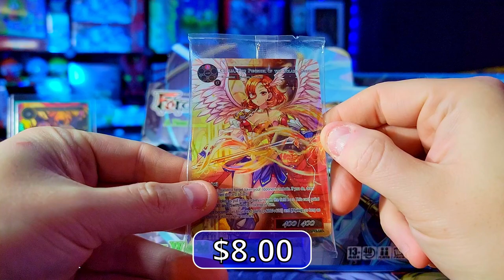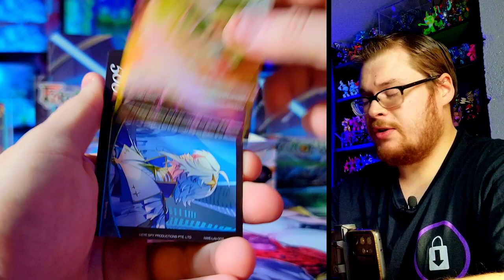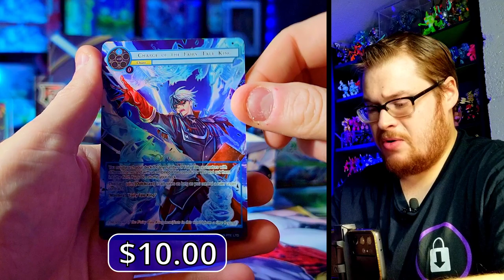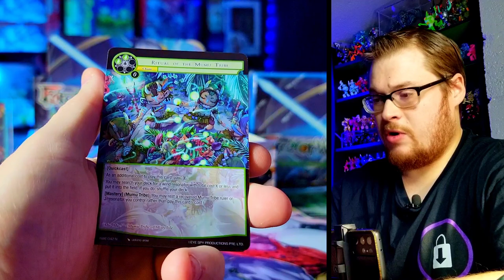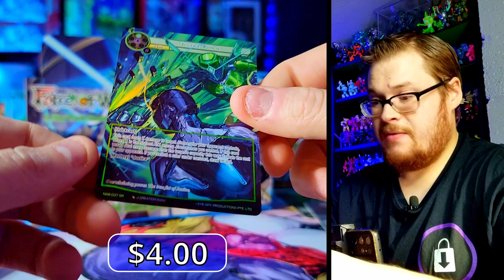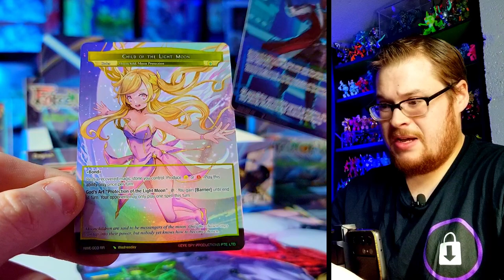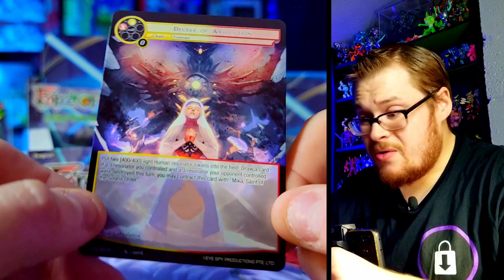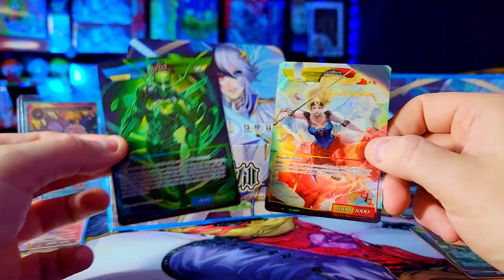JUSTICE FOR A WEIRD BOX! - A New World Emerges (Booster Box Cracking) || FoW TCG